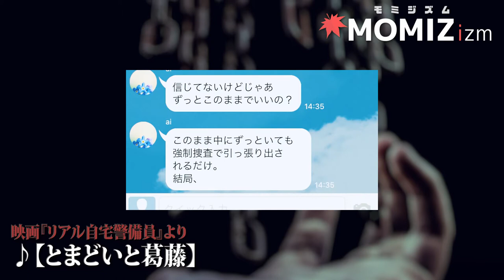【フリーBGM】迫る不安と緊張感「とまどいと葛藤」【自主映画サントラ】/Free music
不安と緊張感が迫ってくるようなオーケストラBGMです。
『リアル自宅警備員』というSF自主映画を制作しているときにつくった曲を、素材用に調整したものです。

■各種音楽配信サービスでも配信中！

定期的にフリーBGMをアップしているので、

　[ウェブサイト / Web site]
　MOMIZizm（モミジズム）